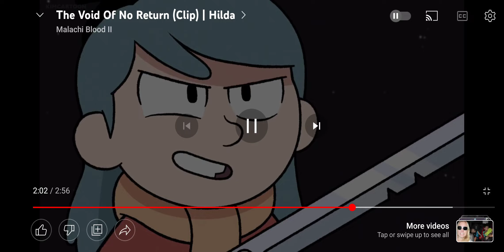Hilda Chase Mr. Tod | Peter Rabbit